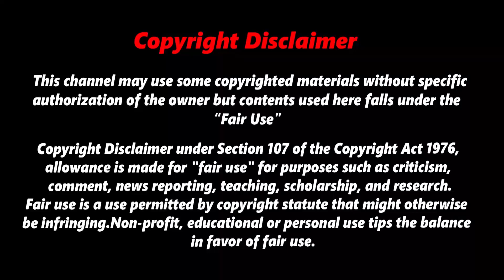ভয়ংকর কিছু সুইমিংপুল দেখলে গা সিউরে উঠবে । Dangerious Swimming pools l The Truth l